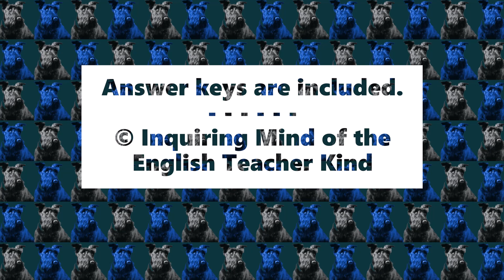The Dead and the Gone by Susan Beth Pfeffer Vocabulary Games Chapters 12, 13, 14, and 15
Frontload assigned readings with these vocabulary games and activities to facilitate comprehension of Susan Beth Pfeffer's dystopian young adult fiction novel The Dead and the Gone, the sequel to Life As We Knew It. Alternatively, stash these materials in an emergency sub folder to keep students meaningfully engaged in the book during unexpected teacher absences. Find these resources here: